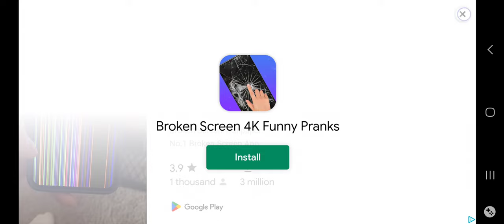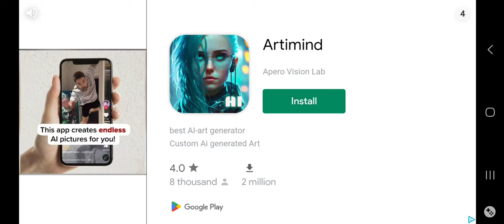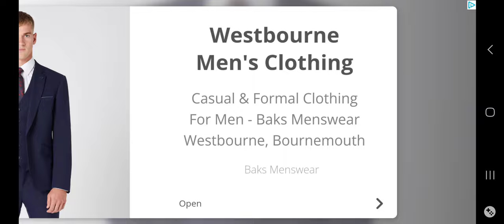the Baby in yellow